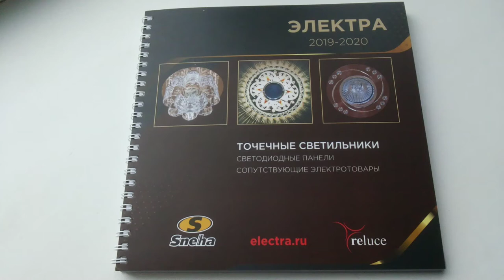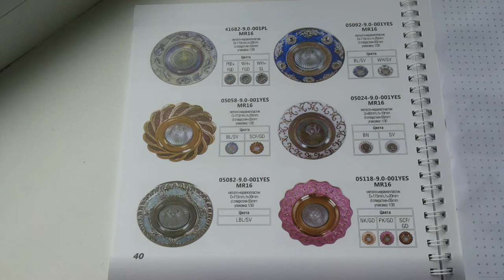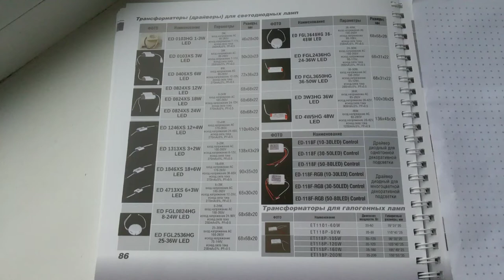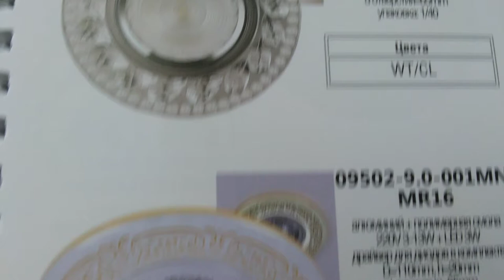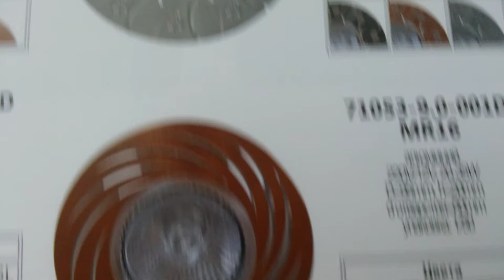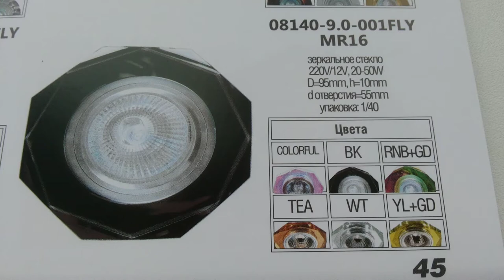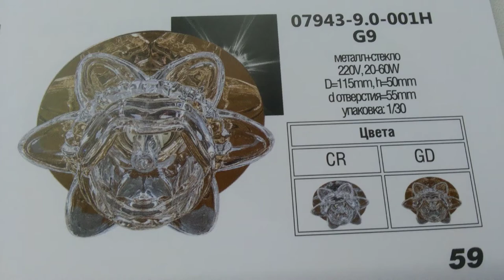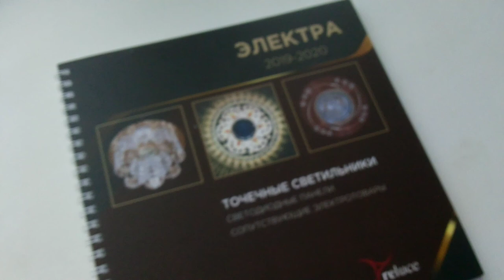Каталог Точечные светильники светодиодные панели 2019-2020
НОВЫЙ каталог электра 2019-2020 фирм производителей sneha electra.ru reluce с указанием всей технической инф.;№ цвет материал мощность спота если есть то и подсветки W\Вт диаметр посадочного отверстия и всего светильника высота мм все разновидности вида\подвида кол-во едениц в упаковке
представлены точечные светильники зеркальные стекло хрусталь металл алюминий цинковый сплав литье исп.камень пластик акрил полимерная смола гипс гипсовые нат.дерево стразы хрустальные акриловые круглые квадратные накладные и встраиваемые поворотные направляемые светодиодные светильники споты с лампой G9 и светодиоды точечные светильники споты и светодиодные панели с подсветкой
дополнительно светодиодные панели и светодиодные панели с подсветкой плюс сопутствующие товары